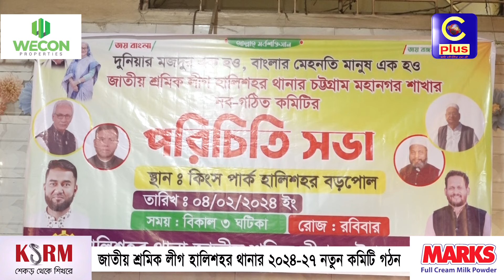জাতীয় শ্রমিক লীগ হালিশহর থানার ২০২৪-২৭ নতুন কমিটি গঠন | Cplus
জাতীয় শ্রমিক লীগ হালিশহর থানার ২০২৪-২৭ নতুন কমিটি গঠন

Slogan: আরাঁ চাটগাঁইয়া হতা হই
Country: Bangladesh
Language: Bengali।Chittagong Language
Broadcast area: Online